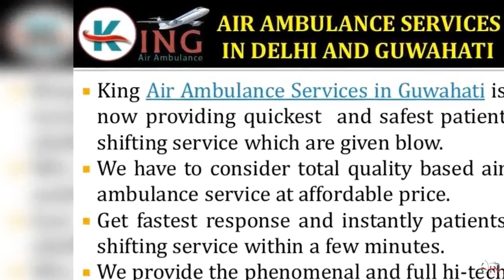Hire Most Loveable Air Ambulance Services in Delhi and Guwahati by King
King Air Ambulance Services in Delhi and Guwahati is one of the great ways of transportation process of very critical patients from one medical care to another with the well developed and instant responsible medical team and paramedical technician including well-skilled MD doctor. We relocate the patient with a proper and very comfortable bed to bed transfer services.